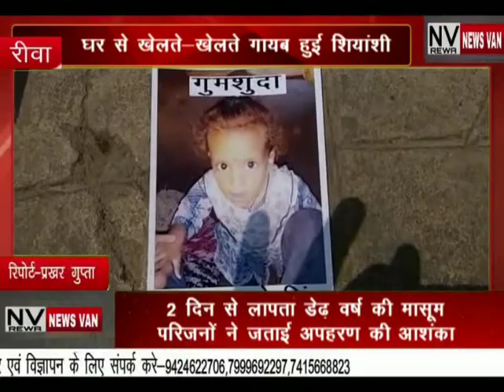घर से खेलते-खेलते गायब हुई शियांसी,2 दिन से लापता डेढ़वर्ष की मासूम के परिजनो ने जताई अपहरण की आशंका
*घर से खेलते खेलते गायब हुई शियांसी,,2 दिन से लापता डेढ़ वर्ष की मासूम के परिजनों ने जताई अपहरण की आशंका,,,देखें सिटी न्यूज़ वैन की ये खबर*